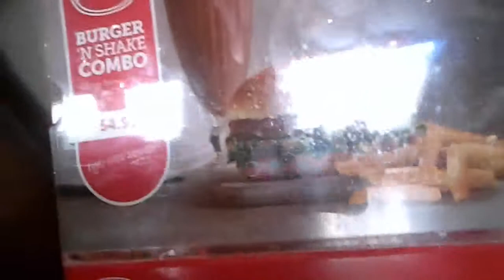Vlogy vlog part 2 hilarious